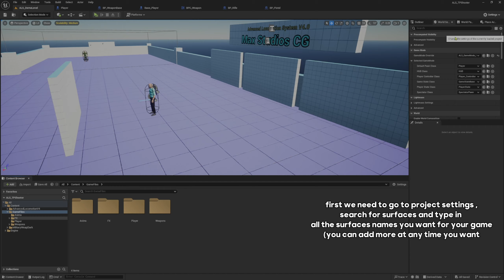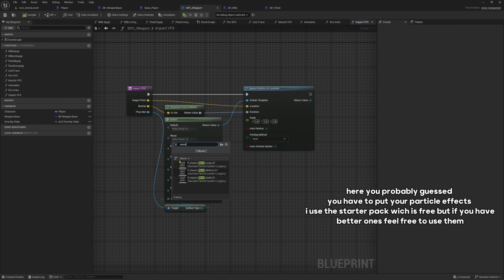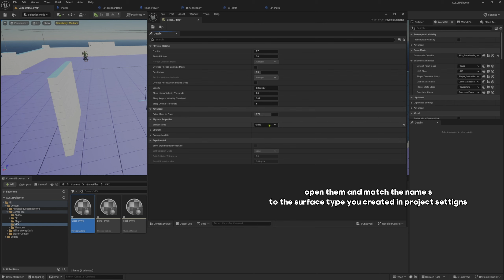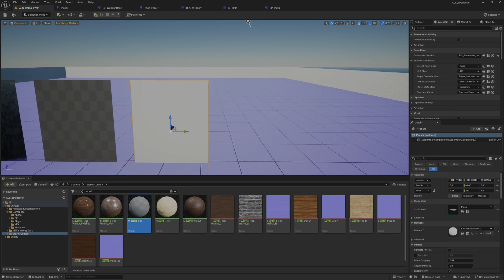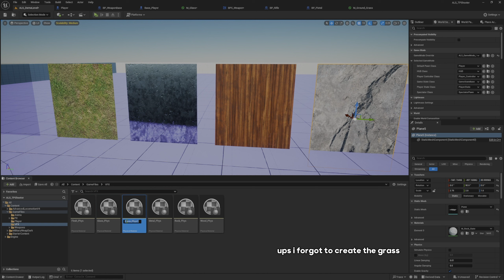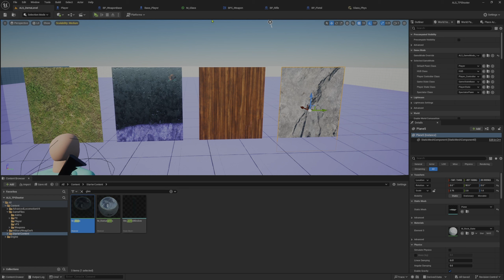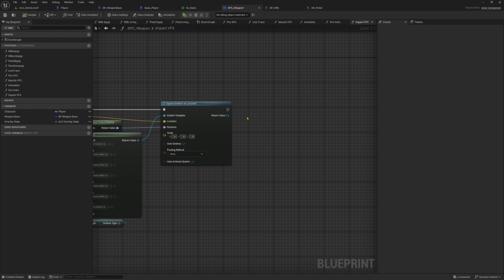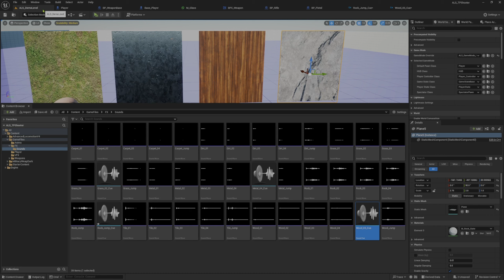UE5 - ALS TPShooter | Ep4 - Bullet impact SFX and VFX Effects on diffrent surface types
If you didnt saw the Showcase video on what this serie will contain please go and check that out to have an ideea of what we will learn:

Music used in this video :

Slow Down by LiQWYD   / liqwyd